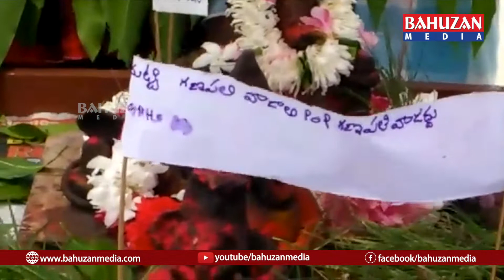మట్టి వినాయకులను ప్రతిష్టించాలి...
ముస్తాబాద్ మండల కేంద్రంలో జిల్లా ప్రజా పరిషత్ హై స్కూల్ సక్సెస్ స్కూల్ విద్యార్థులతో సోమవారం మండల కేంద్రంలో పర్యావరణ పరిరక్షణ కొరకు గ్రామాలలో మట్టి వినాయకులను ప్రతిష్టించాలని కోరుతూ విద్యార్థులు ర్యాలీ నిర్వహించారు అనంతరం పాఠశాల ప్రధానోపాధ్యాయులు రవీందర్ మాట్లాడుతూ ఈనాడు మనం  ప్రతిష్టించిన విగ్రహాలు రంగు రంగుల్లో ఉంటాయి ఒక్కొక్క రంగు ఒక్కో రసాయనాన్ని కలిగి ఉంటుంది   అట్టి వినాయకులను నవరాత్రులు పూజించి తొమ్మిదవ రోజున   నీటి నిల్వ ఉన్న చెరువు కుంటల్లో నిమగ్నం చేస్తున్నాను అది చేయడం వలన వినాయకుడి కి వేసిన రంగులు ఆ నీటిలో కలిసిపోతున్నాయి ఆ నీటిని మనము  పశువులు చేపలు   త్రాగు తుంటాయి  వాటిని తినడం తినడం వలన క్యాన్సర్ బారిన పడే అవకాశం ఉందని అందుకు ప్రతి ఒక్కరూ పర్యావరణ పరిరక్షణ కొరకు మట్టి విగ్రహాలను ప్రతిష్టించాలని విద్యార్థుల చేత ప్రతిజ్ఞ చేయించారు ఈ కార్యక్రమంలో సర్పంచ్ గాండ్ల సుమతి మండల కో ఆప్షన్ సభ్యులు  షాదుల్ పాషా  ఎంపీటీసీ గుండెల శ్రీనివాస్ వార్డు సభ్యులు బుర్ర రాములు పాఠశాల ఉపాధ్యాయులు విద్యార్థులు పాల్గొన్నారు.